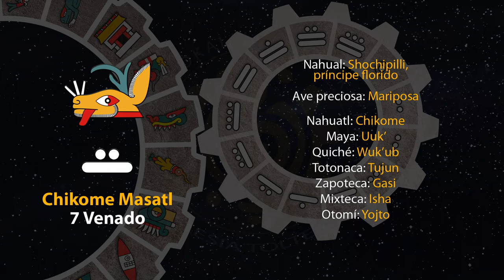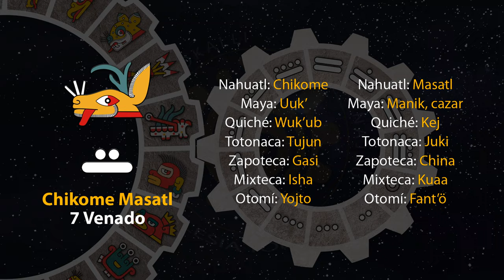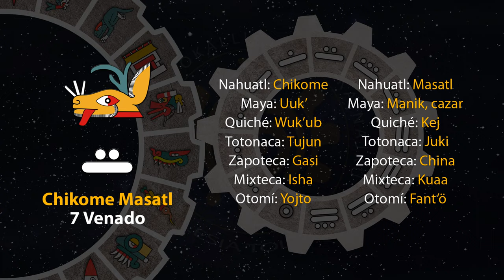El tonal de hoy es "Chikome Masatl - 7 Venado" 29/07/23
19 de Weitekuilwitl
Año 7 Agua
49 del 19 Atado
5145 del Quinto Sol

29 de julio de 2023.